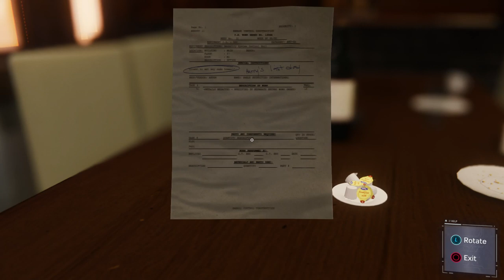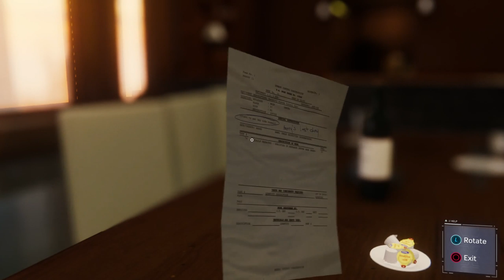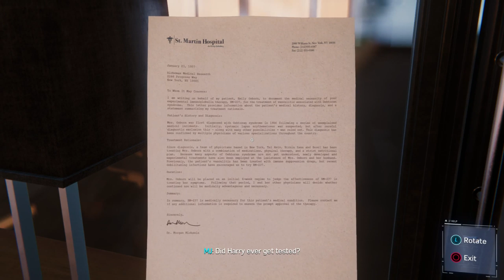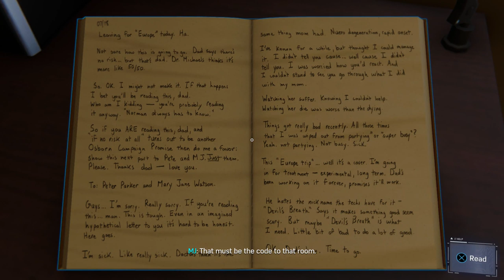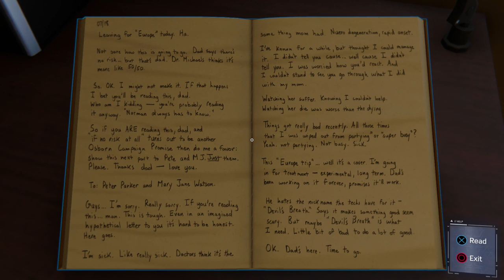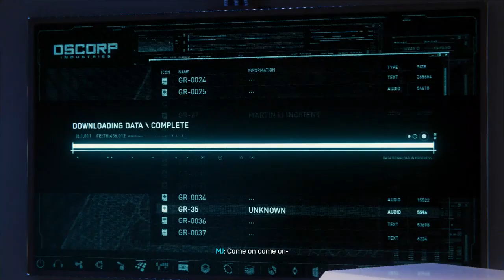Marvel's Spider-Man Part 11: Scorpion's Sting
Hello Mac and Alex.